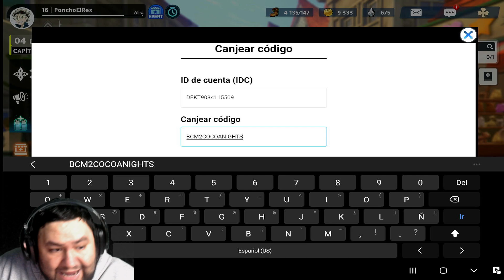🎁CÓDIGO **OFICIAL** DE BLACK CLOVER MOBILE 2023 | BONUS DEL JUEGO - NUEVOS CODIGOS del JUEGO 2023⚡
Código del día 26/12/2023 - BCM2COCOANIGHTS
Codigo del día 27/12/2023 - BCM3WINTERLIGHTS